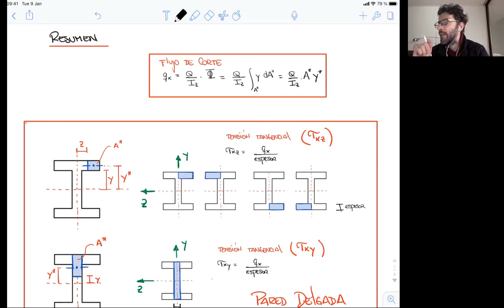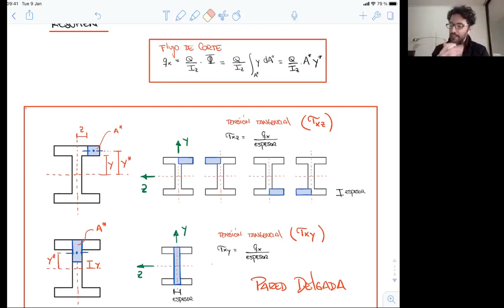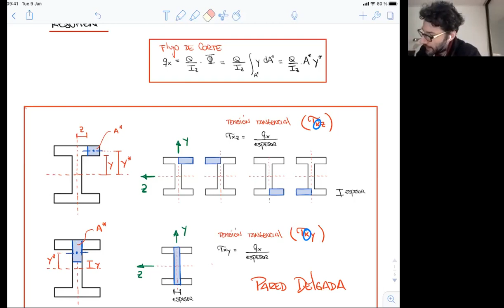Clase 27 Mecánica Estructural